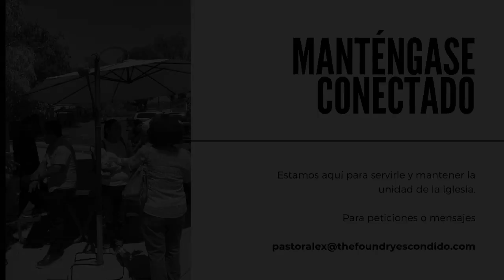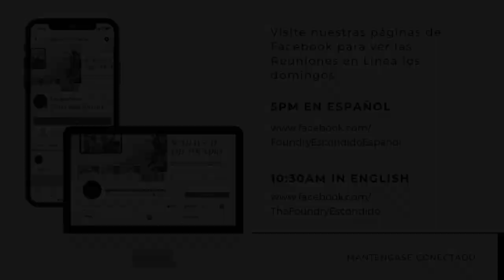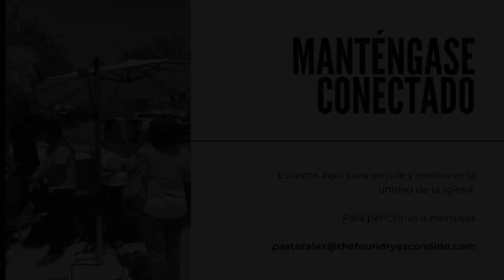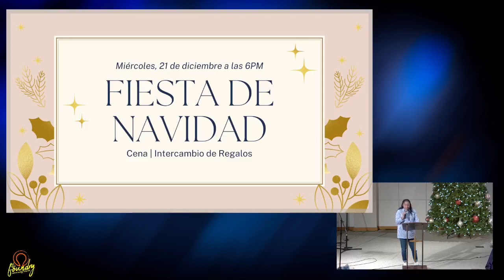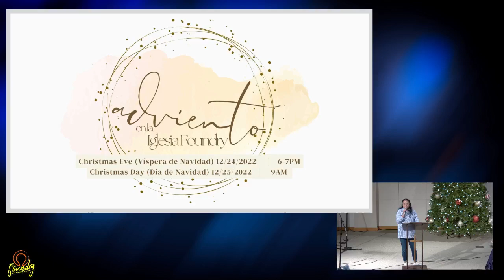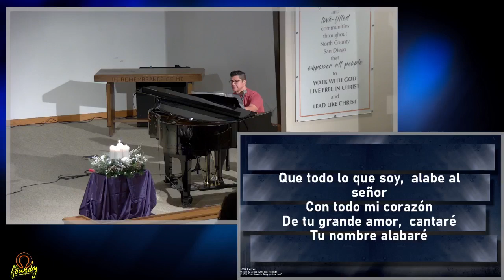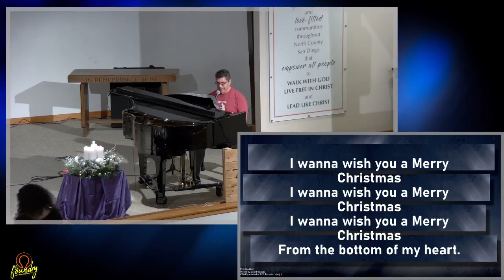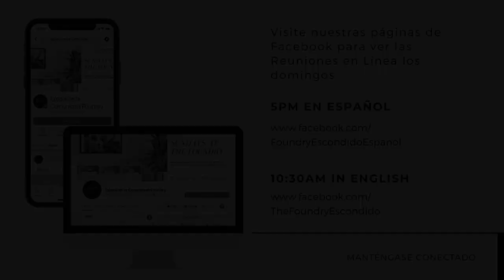Reunión de Domingo 12-18-2022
Bienvenidos a la Iglesia Foundry